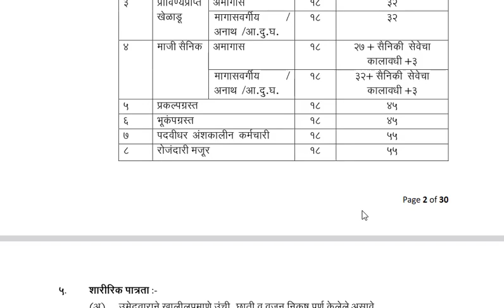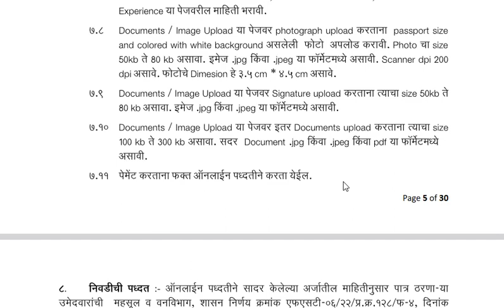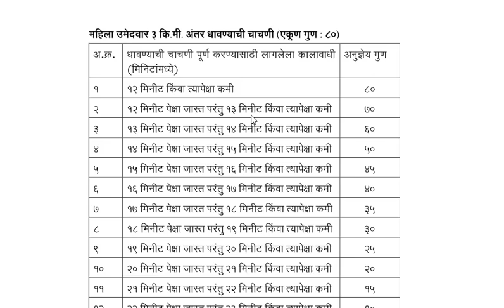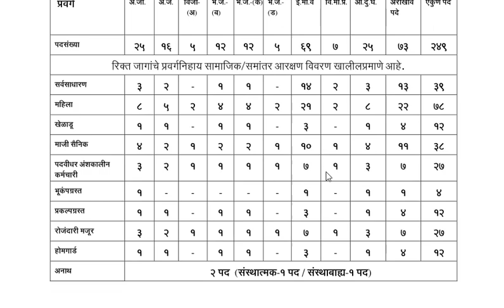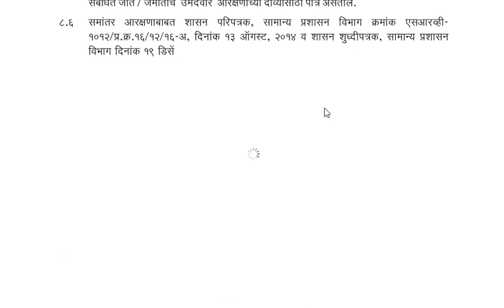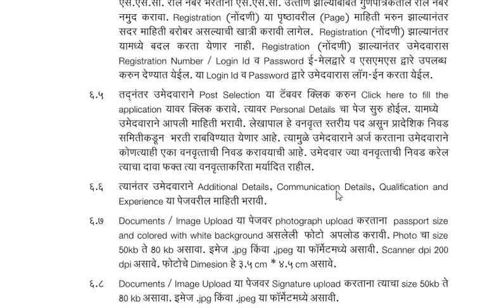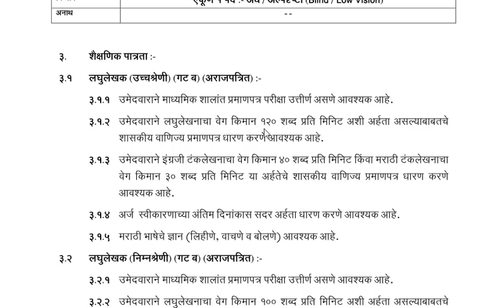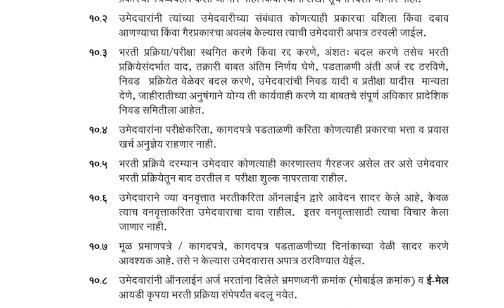Mahaforest Bharti 2023 | वन विभाग भरती संपूर्ण माहिती